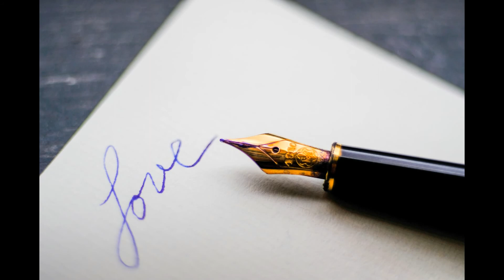Onur Ormen Reaktive - Grime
These musical instruments and equipment can help to repeat music in this video or to create your own track

• 25 Key USB MIDI Keyboard Controller With 8 Drum Pads, 8 Assignable Q-Link Knobs and Pro